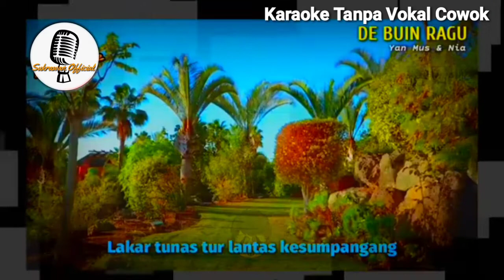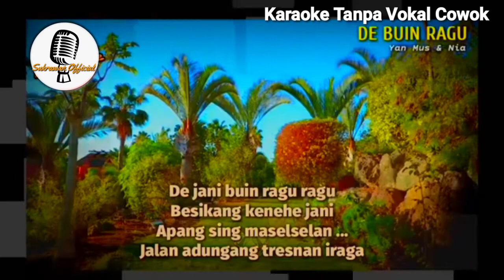De Buin Ragu - Yan Mus Feat Nia Prasetya Sari Karaoke Tanpa Vokal Cowok